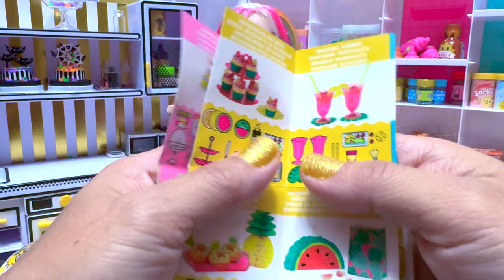Miniverse Make it Mini Birthday, Tropical Theme, 2 out of 12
WHAT: MGA Miniverse Make it Birthday, Tropical Theme, Watermelon Pinata
WHY: To set a Tropical Theme Party
HOW MUCH: $9.97 each
WHERE: Only at Walmart
WHEN: September 2024
WHO: TinyTigerrr
Pros: Super cute
Con: want more!!!